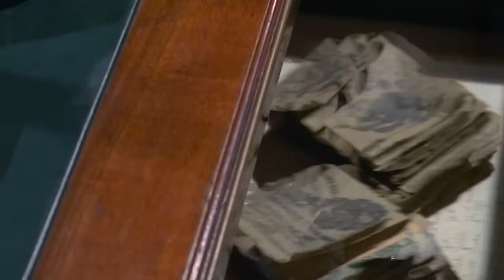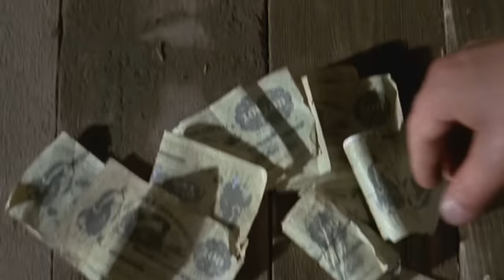Sartana in the Valley Of Death | Western | HD | Full Movie in English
Regia: Roberto Mauri
Sceneggiatura: Roberto Mauri
Star: William Berger, Wayde Presto, nAldo Berti
(1970)

Lee Galloway, an infamous outlaw, is hired to break the three Craig brothers out of jail. After he does this, they double cross Galloway and steal all the horses, but Galloway has all the guns. To get to the brothers and exact his revenge, he must cross the Valley of Death.